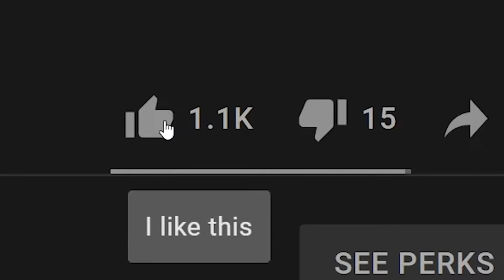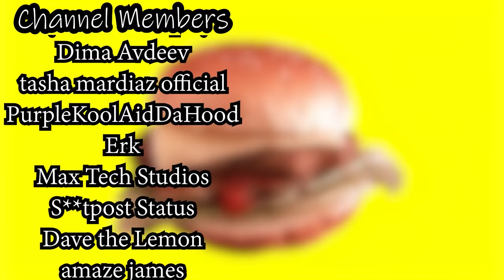Vegan teacher LOVES meat now...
vegan teacher needs to chill
i made this video to joke about the vegan teacher woman, not veganism. I think veganism is cool. 😎

Although I may use movies, TV shows, music, and other outside sources in my videos, I am using them in my own creative way to mold something new out of it. After the editing process, I hope that my viewers will have a new (and possibly comedic) experience.